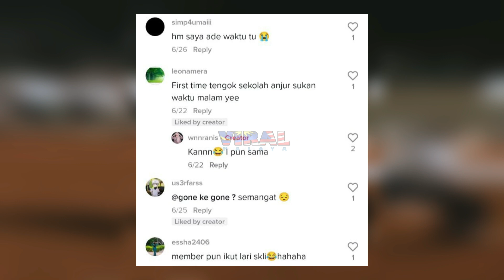BILA LUMBA LARI SAMPAI TAK SEDAR GARISAN PENAMAT, REAKSI CIKGU YANG MENGEJAR BIKIN TERHIBUR...